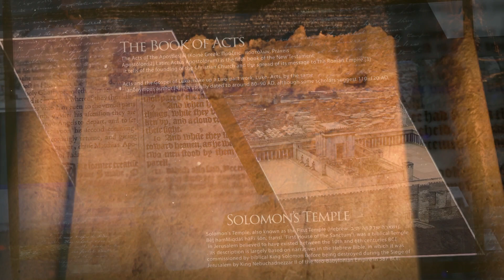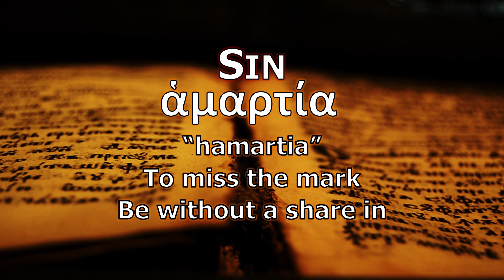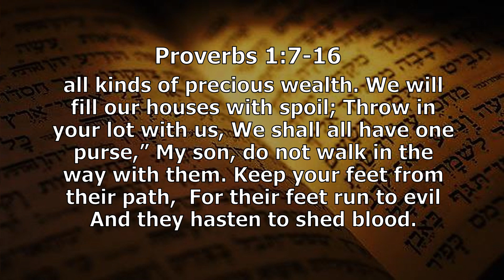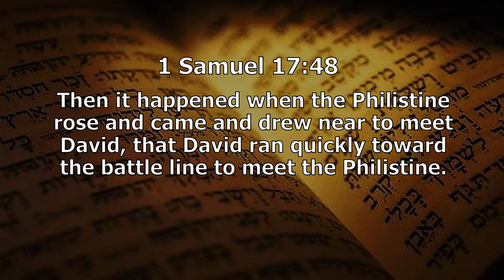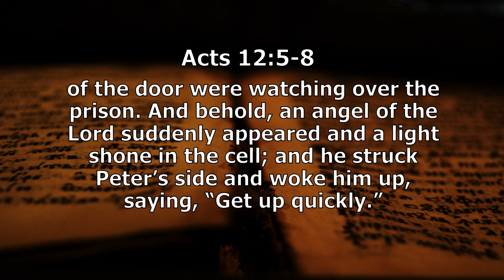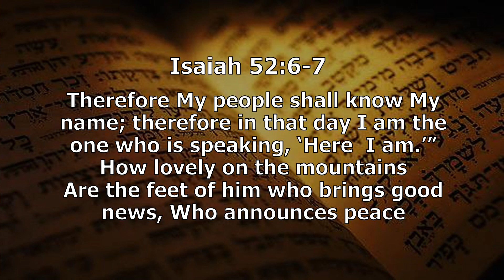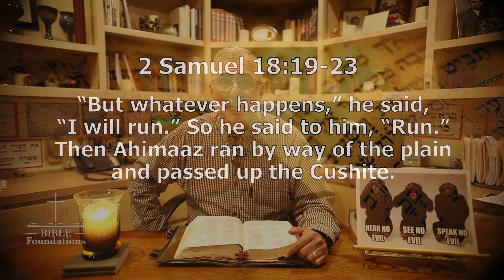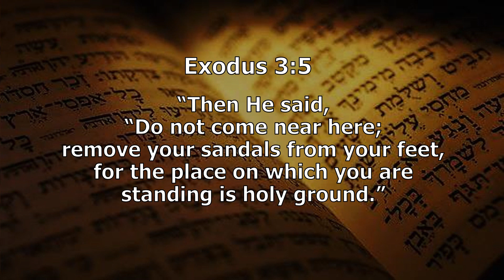Bible Foundations Hamartia, Seven Things God Hates Feet with Pastor Carlos Cloyd